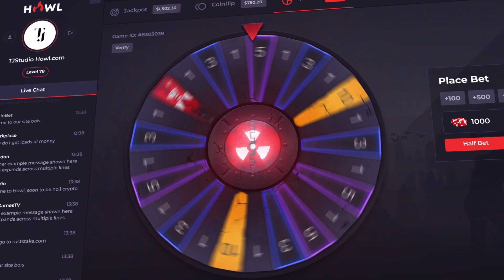this is why YOU should NEVER play rust at 5AM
leave a comment for algorithm
If you want to support me and get 0.50$ use my code it would help me alot.